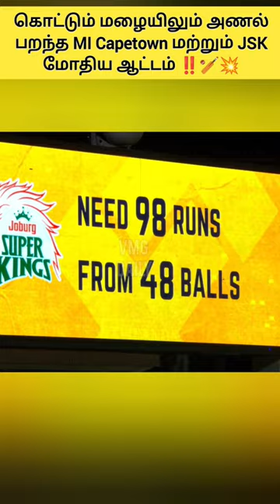கொட்டும் மழையிலும் அணல் பறந்த MI Capetown மற்றும் JSK மோதிய ஆட்டம் ‼️🏏💥